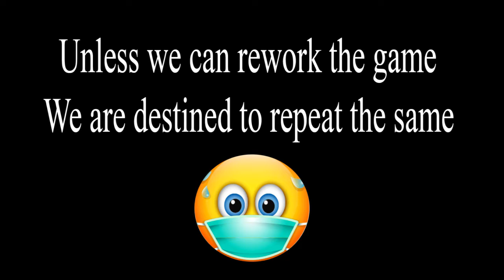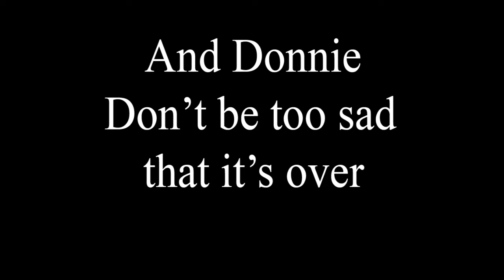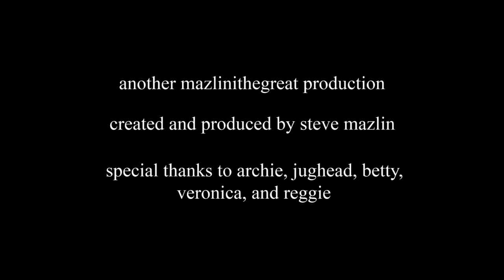"Unless"...My ode to 2020, using the melody from "Sugar, Sugar" by The Archies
"Unless"...My ode to 2020, using the melody from "Sugar, Sugar" by The Archies. This is a parody that will not be appreciated by most Trump supporters. Go, Joe Biden!